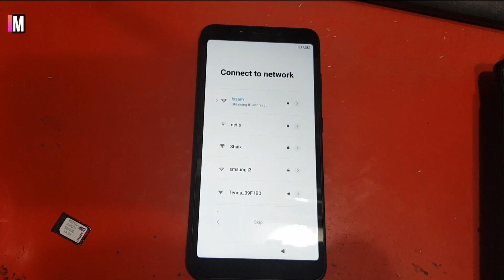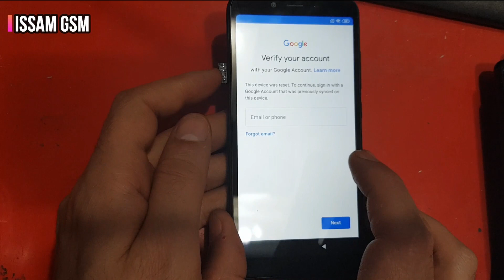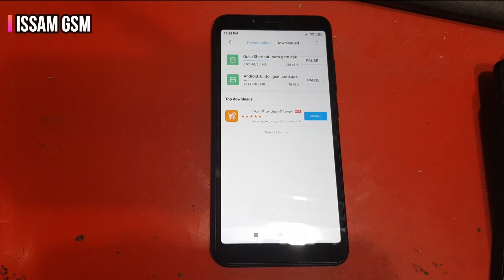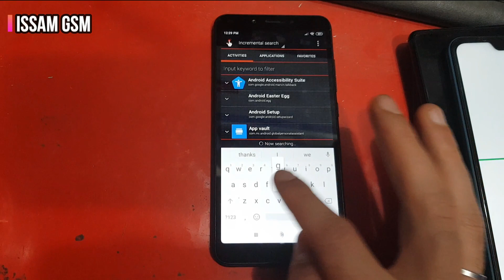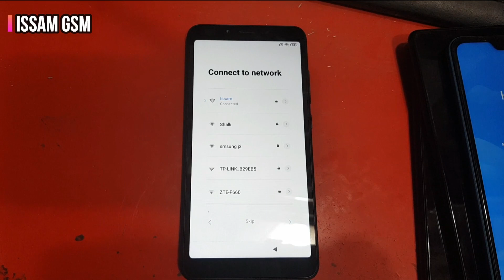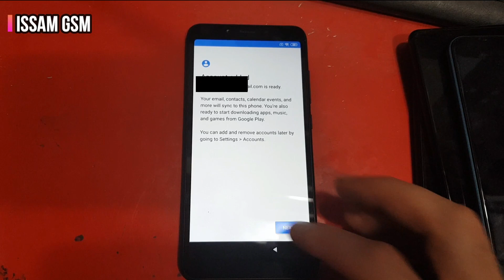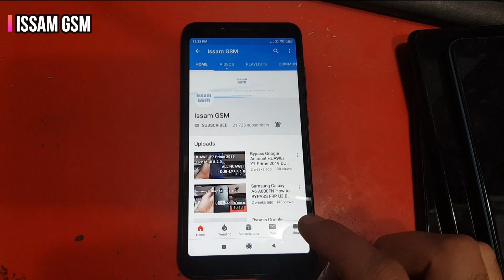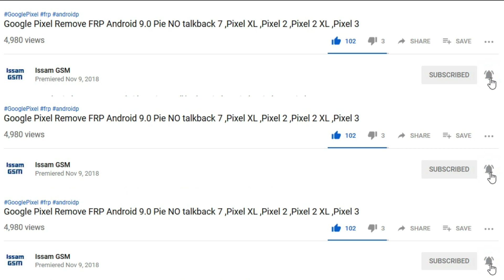Xiaomi Redmi 6 Remove FRP Android 8.1.0 OREO ,Redmi 6A & Redmi 6 Pro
In this video tutorial I will show you how to bypass Google account and remove factory reset protection FRP on : Xiaomi Redmi 6 Android 8.1.0 WITH QUICKSHORTCUTMAKER APK
This Tutorial work fine with all devices running Android 8.1.0 last build .
Xiaomi Mi MIX 2 Lite.

how to bypass google account Xiaomi Redmi 6  with quick shortcut maker apk?
how to make frp bypass Xiaomi Redmi 6  frp bypass?
how to bypass frp 8.1.0 in Xiaomi Redmi 6  ?
how to bypass google account // remove FRP from Xiaomi Redmi 6  ?
How To remove frp from Xiaomi Redmi 6  ?
how to remove frp Xiaomi Redmi 6  ?
How To remove frp from Xiaomi Redmi 6  android p ?